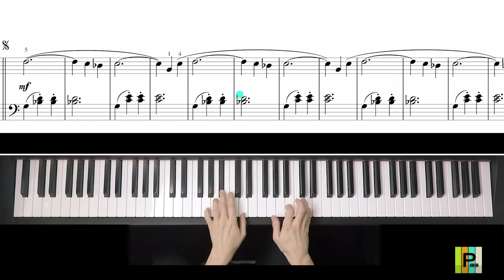Valse - Lajos PAPP - Piano + Sheet [Niv. 1A]